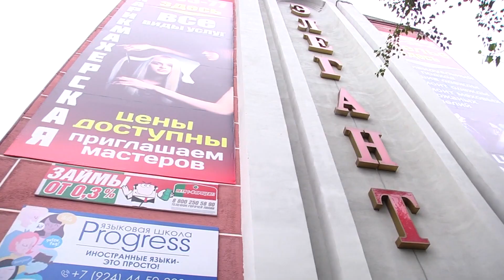Ветеран строительной отрасли рассказал о своей работе в преддверии профессионального праздника